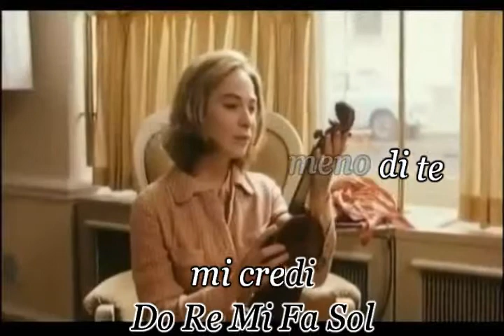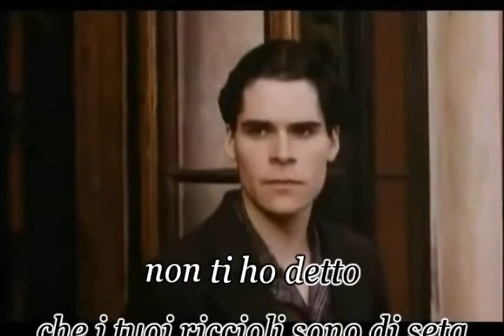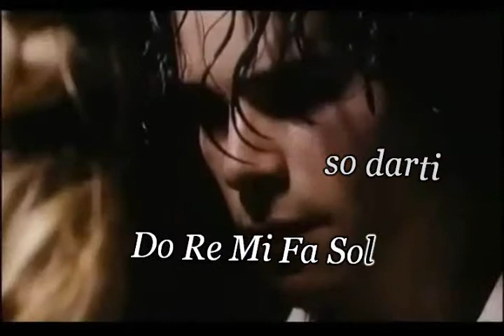Claudio Baglioni - Do re mi fa sol (karaoke - fair use)